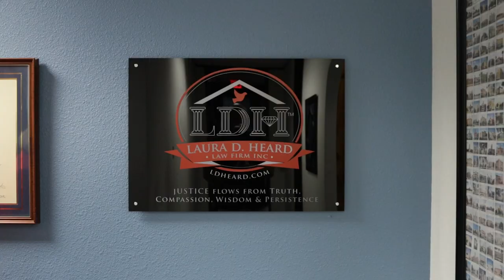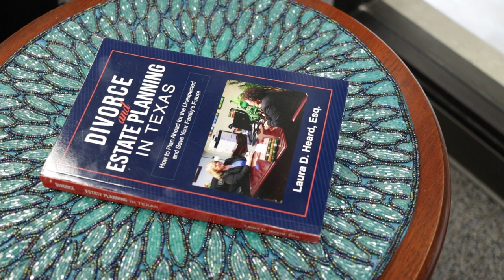Laura D. Heard Law Firm Inc - Law Firm for Family Law and Estate Planning in Texas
At the Laura D. Heard Law Firm, we proudly serve families from birth to death—handling everything from family law matters such as adoptions, paternity, child support, and divorce, to estate planning, wills, probate, and inheritance issues. With over 35 years of experience in San Antonio, Texas, we offer a personalized, faith-centered approach to assist our clients in the most challenging times of their lives.

Our Christian values inspire us to seek justice, help the oppressed, and protect the rights of children, widows, and those grieving. We understand that each case is unique, and we listen carefully to your goals and concerns. Whether you need legal help with family law, wills, or probate matters, we are here to guide you through the process with compassion, professionalism, and prayer if you desire.